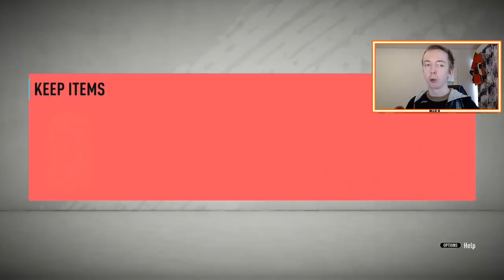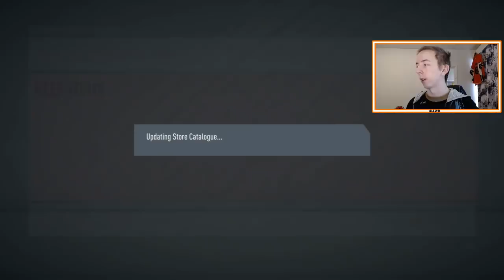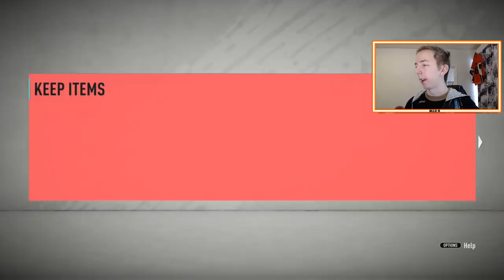G1 palkinnot | Karsiuduin melkein live-eventtiin | Pukki RTG | FIFA20 Suomi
WL palkintoja, toivottavasti tykkäätte!